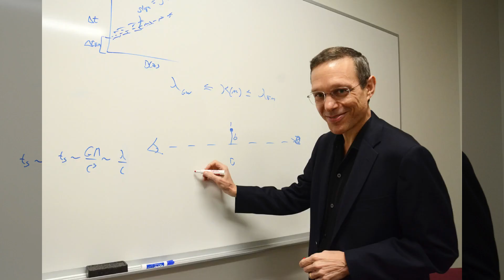A Minute The Dinosaurs Went Extinct | What happened?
A minute the dinosaurs went extinct
Everyone knows that a massive space rock slammed into the earth millions of years ago, wiping out the dinosaurs. Researchers have been able to create a new timeline using advanced technology that shows what actually transpired. Not only that, but they believe they know where the massive asteroid came from. Is Earth about to be hit by another massive space asteroid, and if so, would we be strong enough to survive? What NASA astronomers recently uncovered will likely amaze and shock you. So get ready to witness the tragedy that nearly wiped out life on Earth.

It was terrible enough that a massive asteroid slammed into shallow waters in the Gulf of Mexico 65 million years ago. Then came a slew of other disasters: rocks rained from the sky, flames erupted, and tsunamis flooded distant shorelines.
The researchers discovered that the Cenozoic's first day was littered with cataclysms, and published a fresh record of this chaotic day in Proceedings of the National Academy of Science. High-resolution photography, microscopy, computed tomography imaging, and magnetic measurements of hundreds of feet of sedimentary rock newly retrieved from Chicxulub, one of the largest impact craters on Earth, were used to create their timeline... This is how it all started.